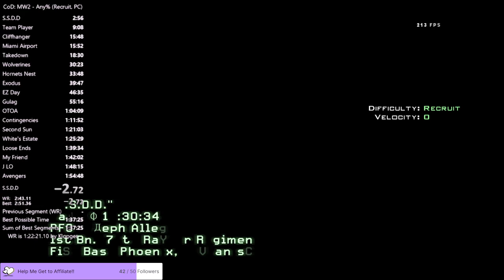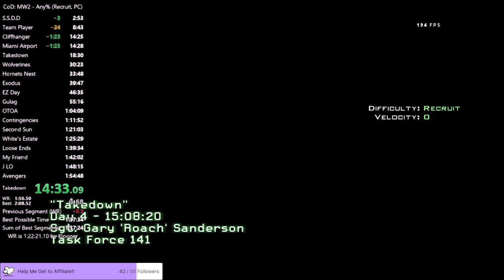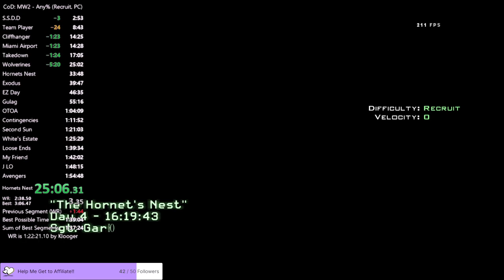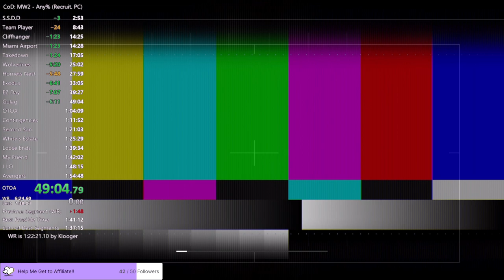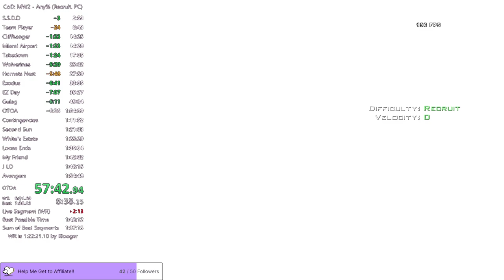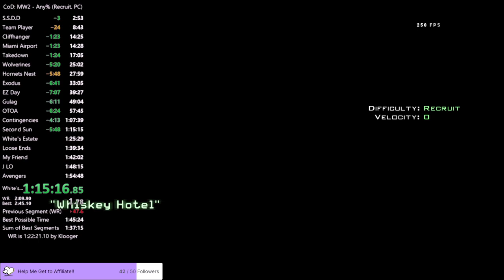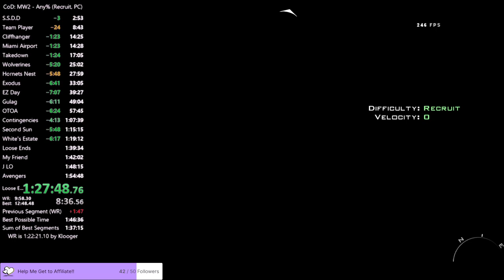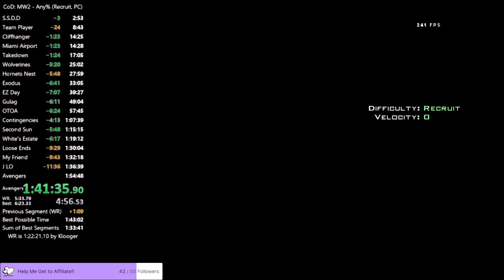1:42:29.47 - MW2 Any%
Continency broke me. Other levels somehow just sucked like exodus, otoa, and jlot. Still a good time for my 3rd ever run.